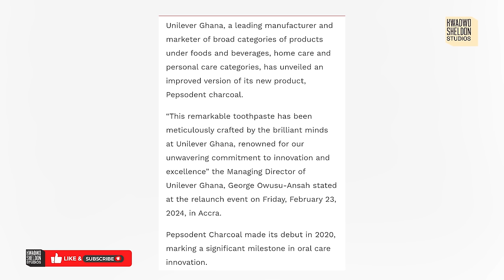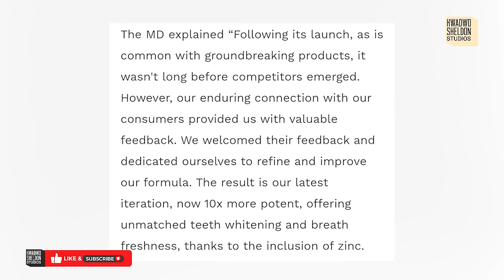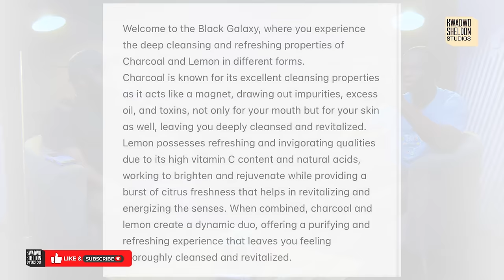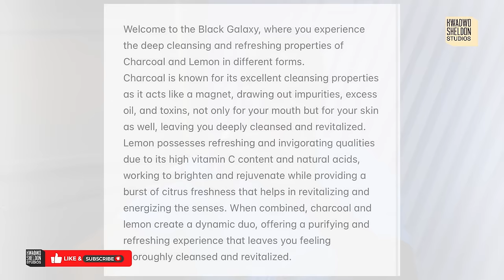Dancegod Lloyd Vs Incredible Zigi At The Pepsodent Charcoal Relaunch Was Mind Borsting